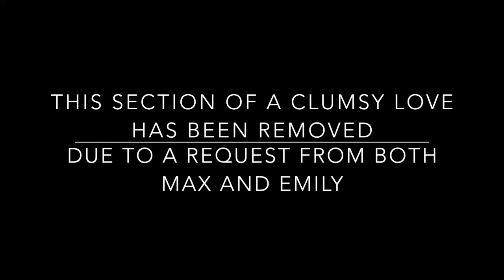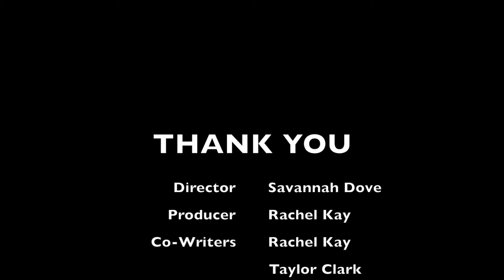A Clumsy Love